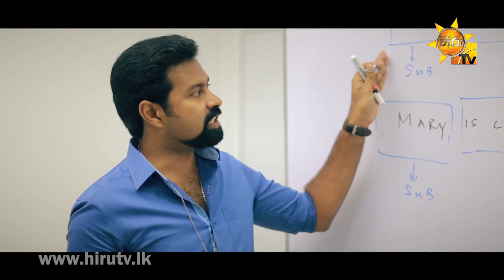Hithumathen Lan wela - Oshani Sandeepa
Song Title - Hithumathen Lan wela
Artist - Oshani Sandeepa
Lyrics - Upul Dishantha Ranawaka
Video - Music Village Productions